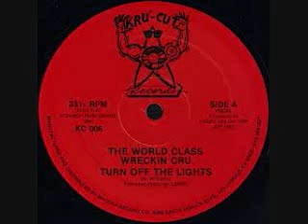World Class Wreckin' Cru-Turn Off Lights {Screwed & Chopped}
Turn Off the Lights c 1987
if u aint a screw head fuck off my page
but if u a screw head or weed head feel this real
g shit peace one luv